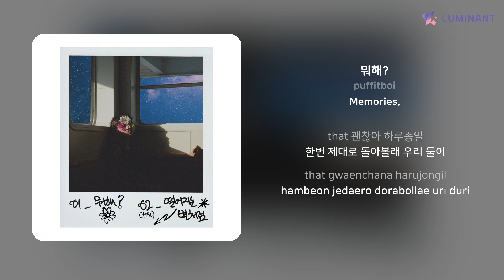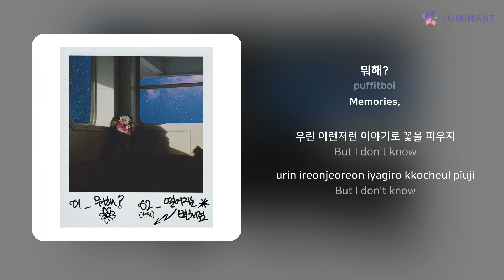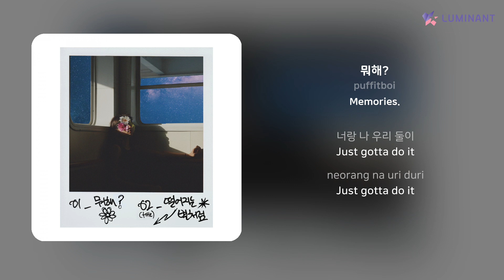puffitboi - 뭐해? | 가사 (Lyrics)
Artist: puffitboi
Track: 뭐해?
Album: Memories.
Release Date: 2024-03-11